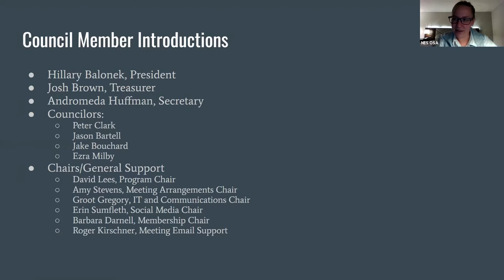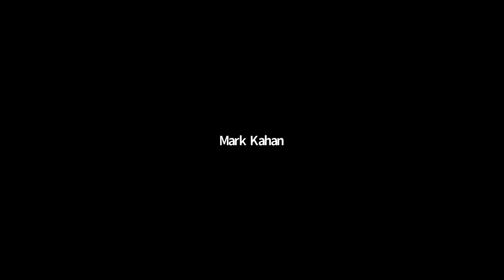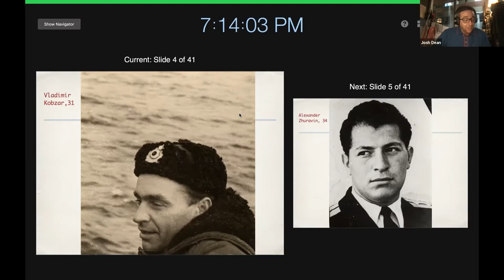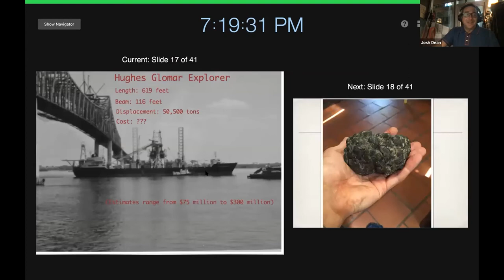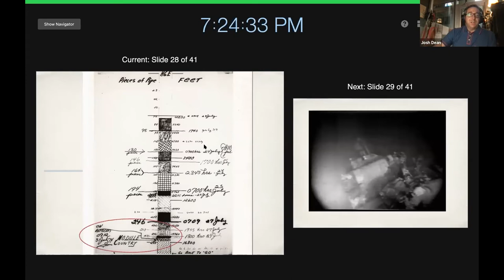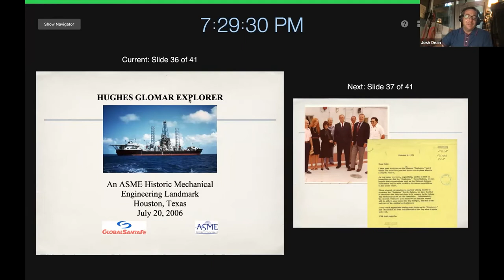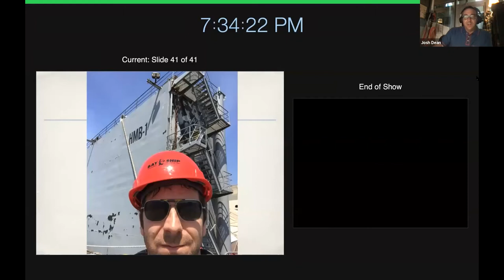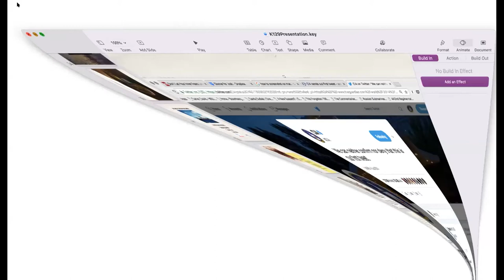Josh Dean - The Taking of K-129 - The Inside Story of CIA's Project Azorian.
NES/OSA talk by Josh Dean about the story of the taking of the K-129 submarine.